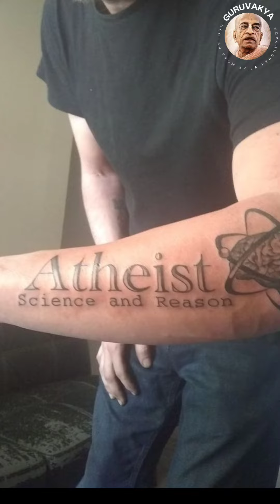prabhupadavani shrimadbhagavatam shortvideo viral bhagavadgita harekrishna